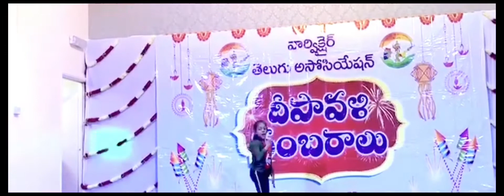Race Gurram- DownDown and Simbha- Aankhmaare Maare.. Diwali Celebrations